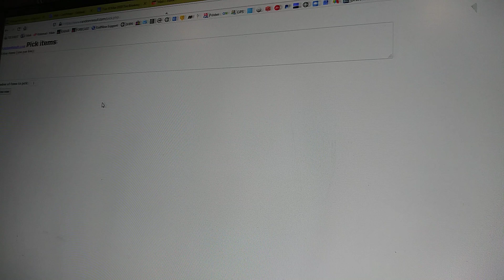Free Monday Golf Giveaway - $50 Snack Bar